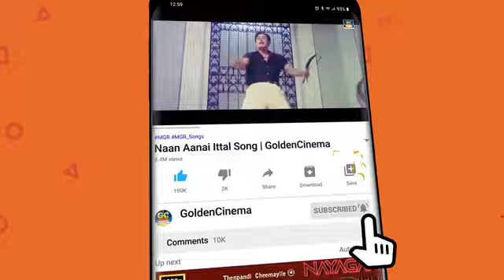நெஞ்சை உருக்கும் டி.எம்.எஸ் சோக பாடல்கள் | TMS Sad Songs-Video Jukebox | TMS Sad Hits.